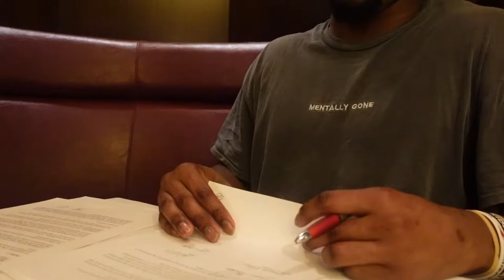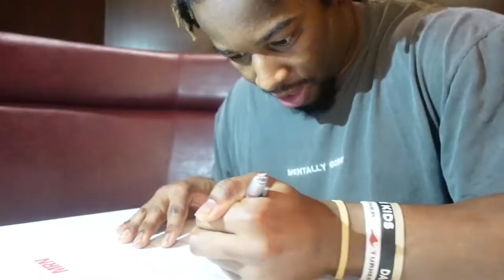MY PATH TO THE DRAFT VLOG EPISODE 1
This is my first episode where I move out of my college apartment, move to Florida, and sign with my agent. Comment what you wanna see below!
@dremintze on all platforms.